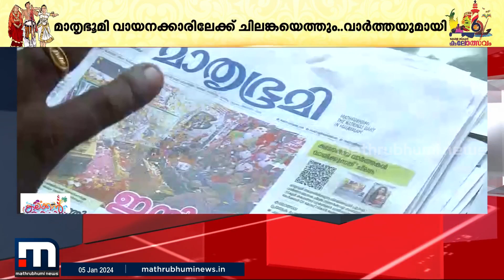ഈ ചിലങ്ക സൂപ്പറാ..കലോത്സവ വാർത്തകൾ വായനക്കാരിലേക്കെത്തിക്കാൻ AI അവതാരകയും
ഈ ചിലങ്ക സൂപ്പറാ..കലോത്സവ വാർത്തകൾ വായനക്കാരിലേക്കെത്തിക്കാൻ മാതൃഭൂമിയുടെ AI വാർത്താ അവതാരകയും!

Happy viewing!